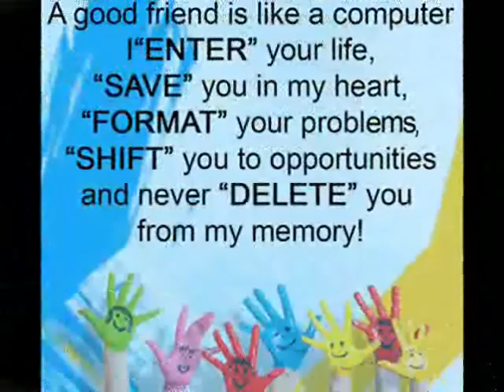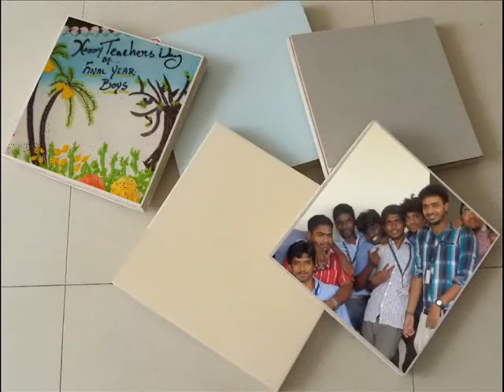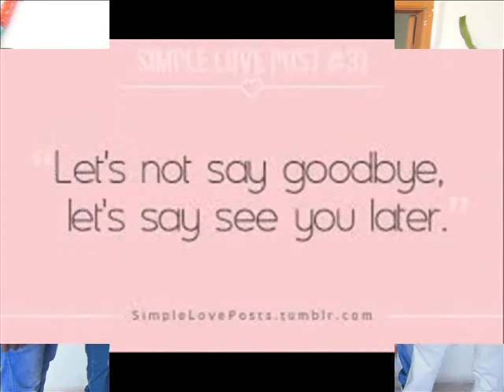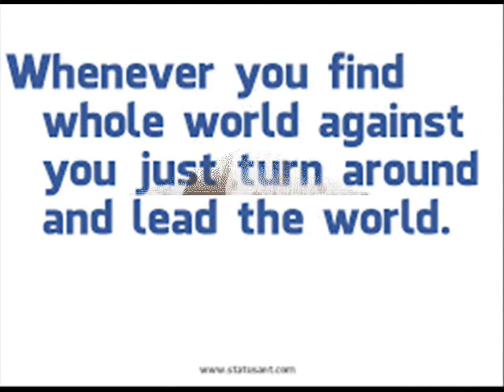FINAL YEAR EEE AIHT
SOME MEMORIES NEVER FADE ,THERE IS ALWAYS ONE SONG THAT BRINGS BACK ALL THE OLD MEMORIES.